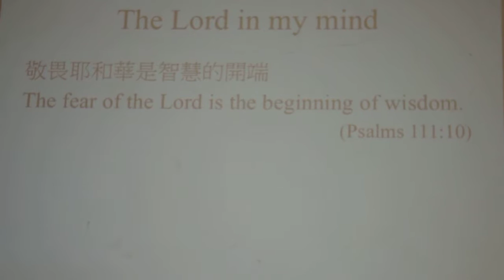吳宜勳 信仰見證 @ Boston Taiwanese Christian Church part I